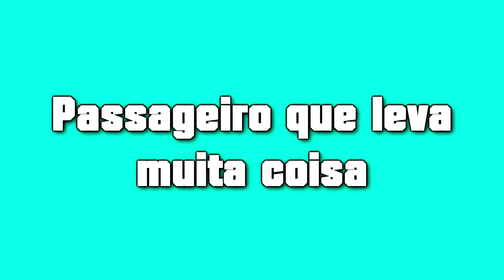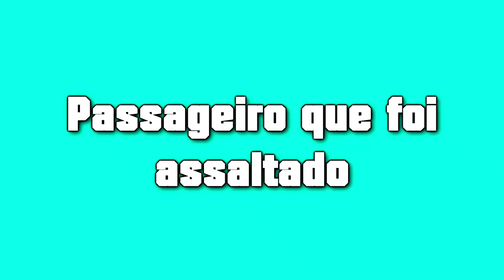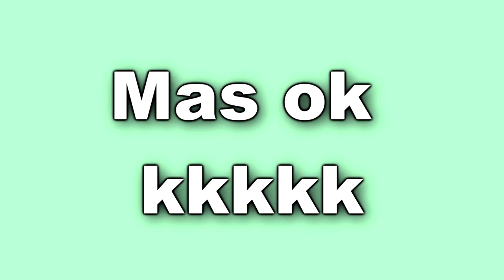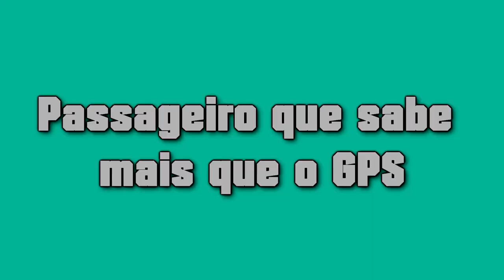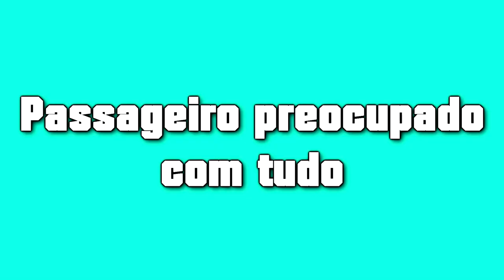SITUAÇÕES CONSTRANGEDORA DE PASSAGEIROS /ZABETTA MACARINI